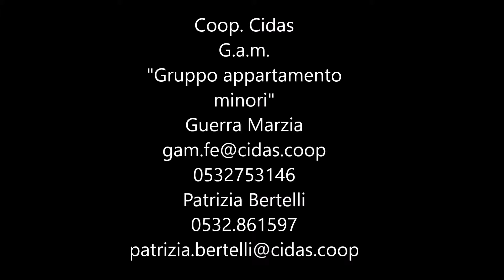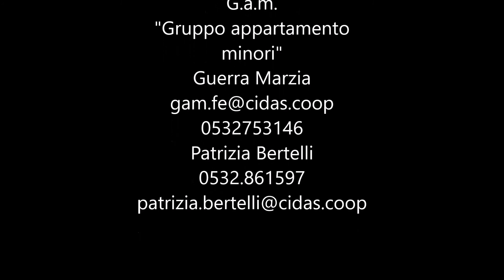Cidas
Presentazione ente per tirocini laureandi in Scienze della Formazione (classe 19).